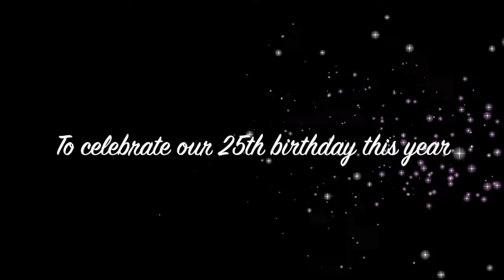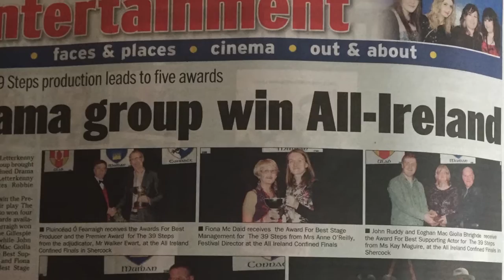25 Years of LMDG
In December 2016, the Letterkenny Music & Drama Group are celebrating their 25th anniversary with a Musical Spectacular Concert in An Grianán Theatre, Letterkenny. This is a short video showing most of the over 40 shows the group has produced in that time